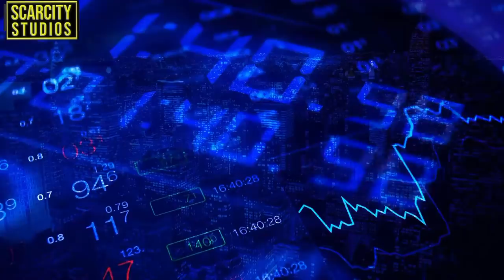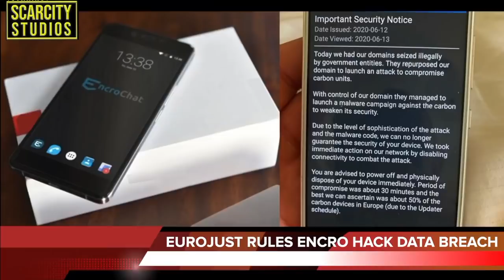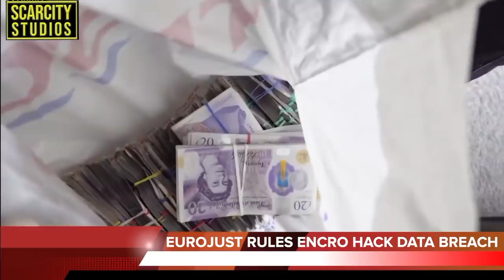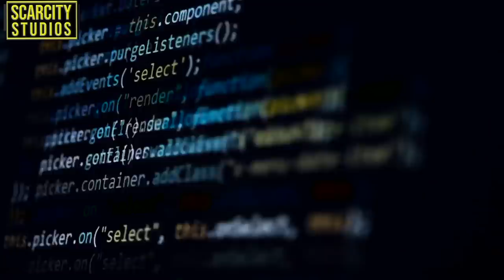Police Find £1.6 million Under A Birmingham Bed In Operation Venetic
More than £1.6 million in cash was found hidden in a bed during a raid by National Crime Agency officers.

The raid on a flat in Sutton Coldfield as part of Operation Venetic, uncovered the cash inside the drawers of a double divan bed.

On the left side of the bed the cash had been counted and on the right were bags of uncounted cash.
On the bags were written dates and names of members of the EncroChat crime group's nicknames.

As well as cash, professional electronic cash counting machines were seized alongside a ledger showing cash collection records, digital scales, a heat sealing machine and plastic pouches likely to have been used sealing one kilogramme blocks of drugs.

Encrochat was the specialist phone network used by criminals across Europe to sell drugs, guns and plan their activities.

But a covert operation by police in France and Holland managed to hack into the encrypted system, providing police across Europe with access to messages between serious criminals.

The penetration, known in the UK as Operation Venetic, has led to over 83 arrests on Merseyside.